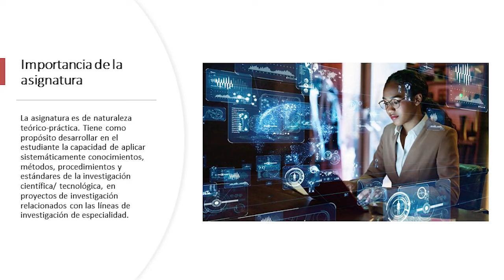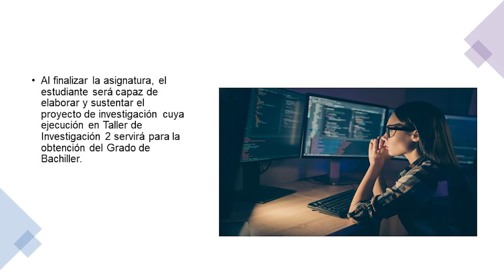Presentación de la asignatura: Taller de Investigación 1 – Ingeniería de Sistemas e Informática